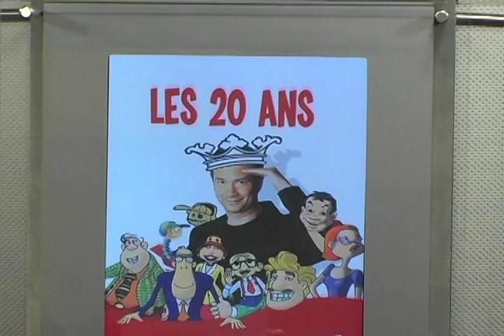François Pérusse#2.mov